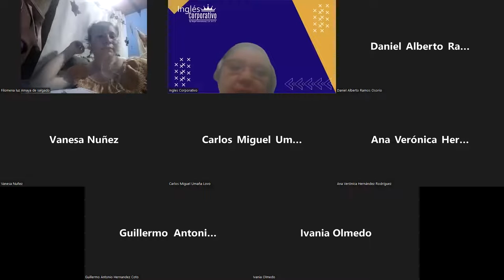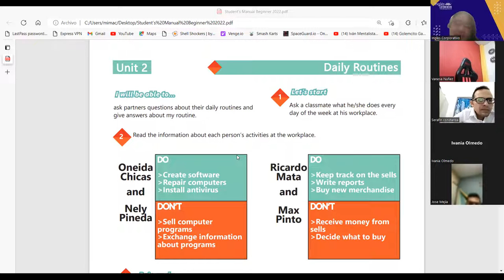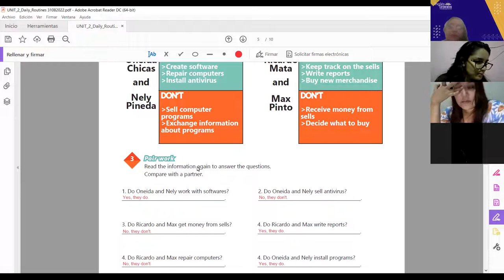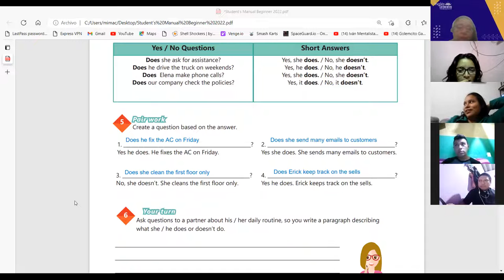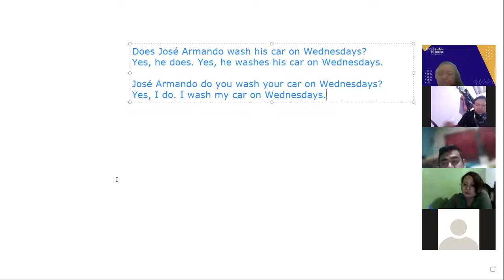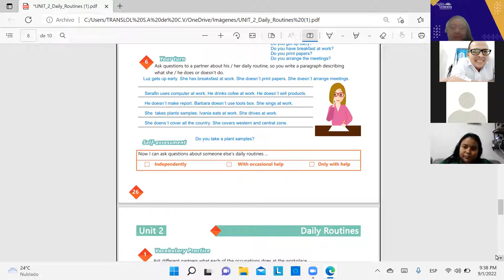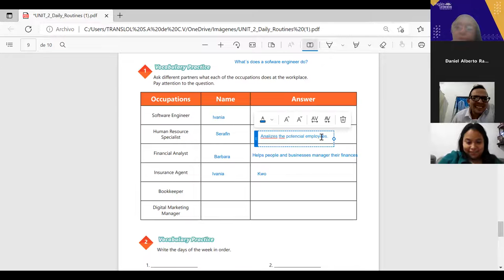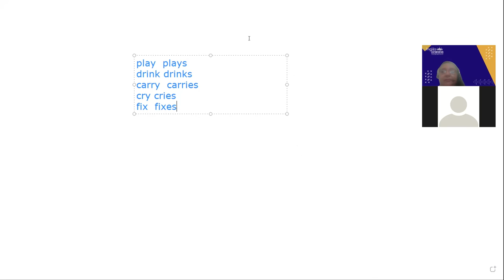Inglés Corporativo-01 - 09-2022- VOCABULARY PRACTICE DAILY ROUTINES